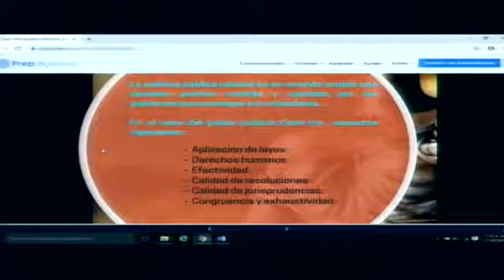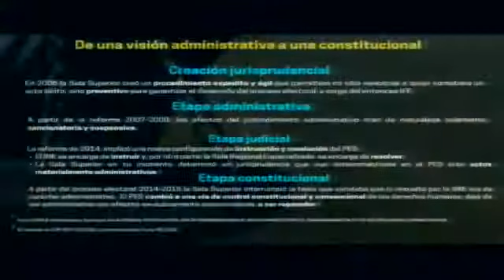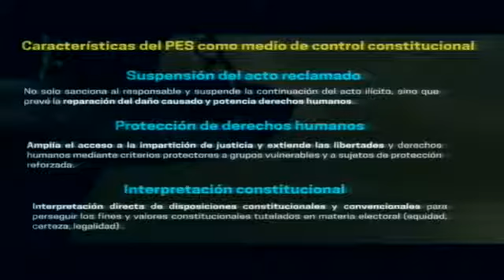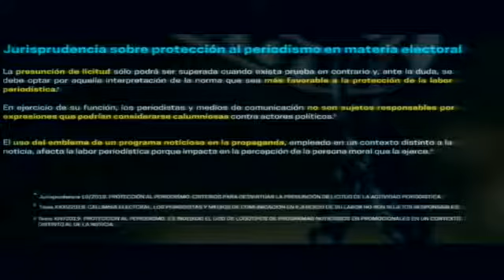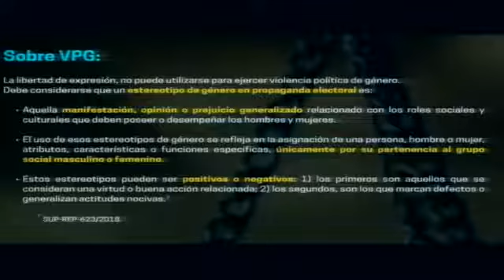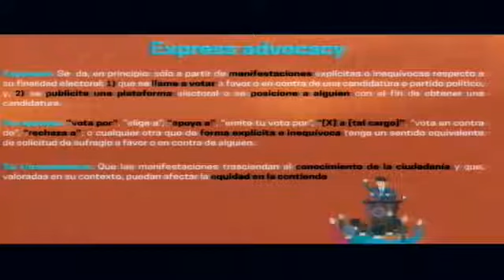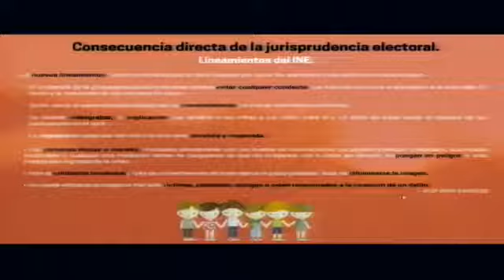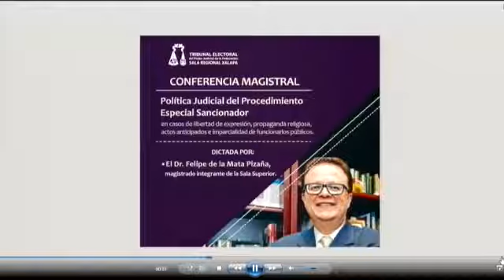Conferencia Magistral SRX 01 Octubre 2019 TEPJF